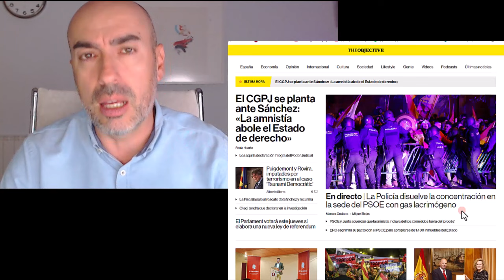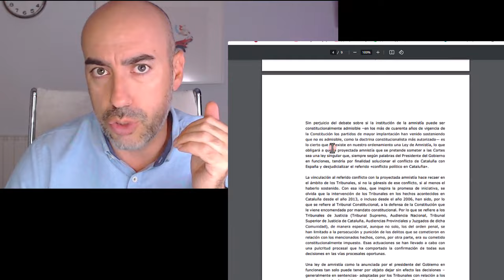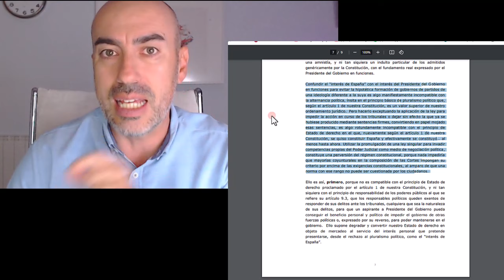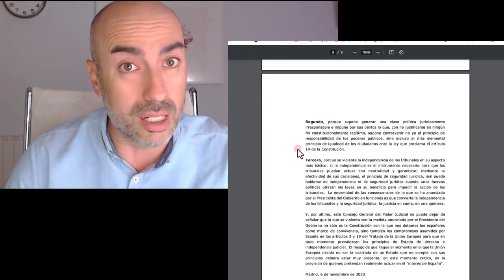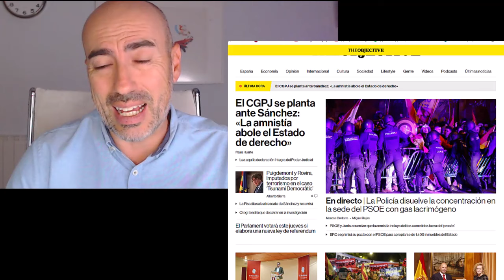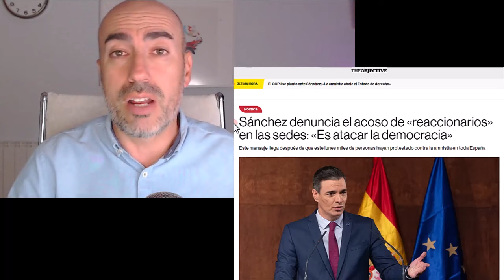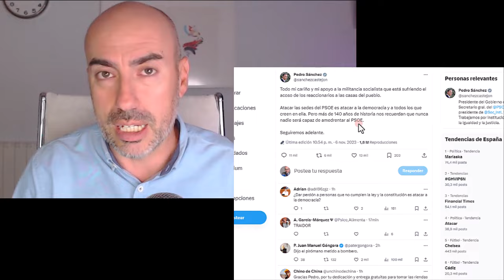📛 REPRESIÓN CON GAS COMO PUTIN 📛 Psicólogo alerta: acorralado, puede mostrar su lado más peligroso